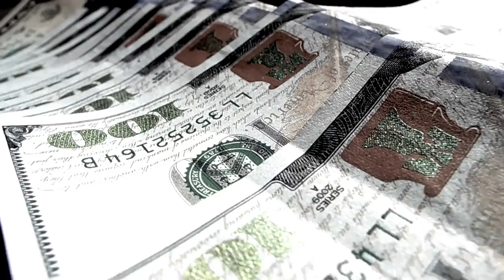BIG LOCO STREET LIFE (MUSIC VIDEO) WATCH 1080P HD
NEW 2015) R.T.S ENTERTAINMENT/MENTAL ILLNESS PRESENTS BIG LOCO STREET LIFE MUSIC VIDEO
FILM/EDIT BY HECK/ILL T.V
MIX/MASTER BY N-SAN